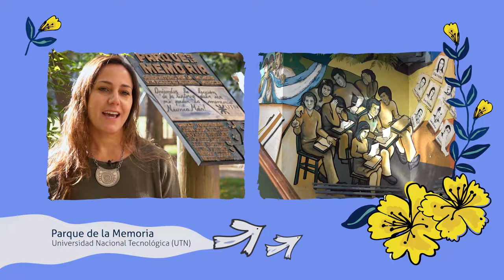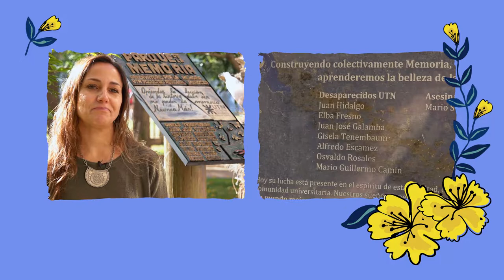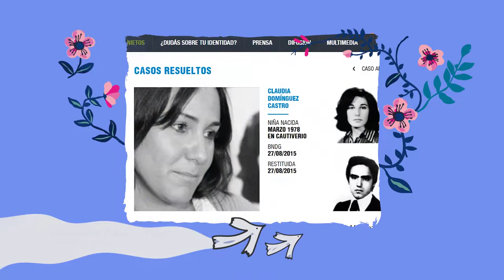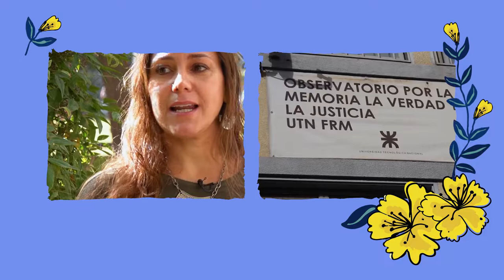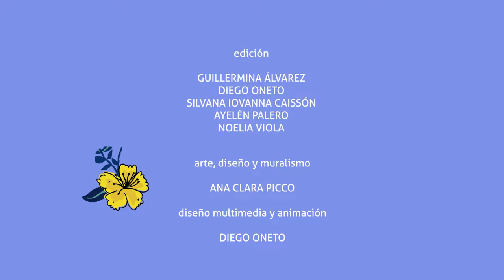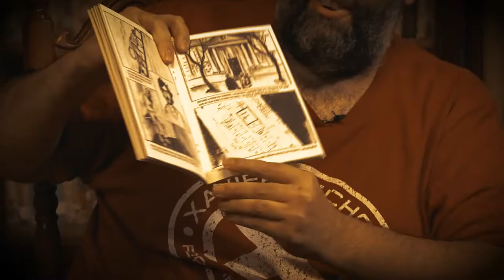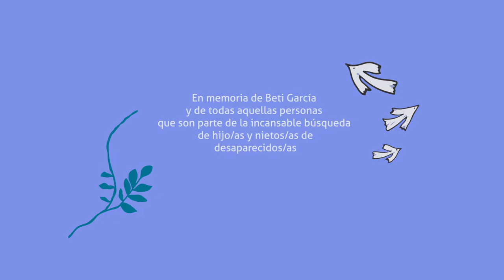Huellas de la Memoria, Capítulo 4: Voz y mirada de Claudia Domínguez Castro, nieta recuperada 117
"Huellas de la Memoria. Identidad y militancia político-cultural en Mendoza”
Es un micro programa producido por Giramundo TV Comunitaria en el marco del Fondo FOMECA para medios audiovisuales sin fines de lucro del ENACOM establecidos en el artículo 97 de la Ley de Servicios de Comunicación audiovisual N. 26.522.
En un recorrido de 10 capítulos el pasado y el presente se entrelazan a través de la cultura, el arte y la lucha por la restitución de la identidad.
Son historias que exploran las experiencias y los testimonios de diversos protagonistas: hijos e hijas, familiares, compañeros de detenidas y detenidos desaparecidos, artistas del ámbito teatral, literario y musical. Cada uno ha llevado adelante distintos proyectos que tienen como objetivo el incansable trabajo de comunicar y sensibilizar a la sociedad en defensa de los Derechos Humanos en Mendoza.
Capítulo 4: Voz y mirada de Claudia Domínguez Castro, nieta recuperada 117. En este capítulo Claudia nos comparte su proceso en relación a la restitución de su identidad, aporta su mirada, sentimientos y pensares, su familia, su querida abuela María Domínguez referenta en la provincia, amigos, amigas compañeros, compañeras, la universidad en la que se encontró (UTN). Emociones a flor de piel que invitan a seguir en la lucha por la búsqueda de más nietos y nietas en la provincia de Mendoza.
Los jueves de octubre y noviembre a las 20:30 hs.
Por Giramundo TV 34.1 de la TDA y por el canal de YouTube /GiraMundoTV
Arte y muralismo: Ana Clara Picco
Voz, composición y letra: Alejandra Bermejillo
Guitarra: Andrés Musolino
Flauta: Micaela Baum
Grabación y mezcla: Estudio Reloj de Arena